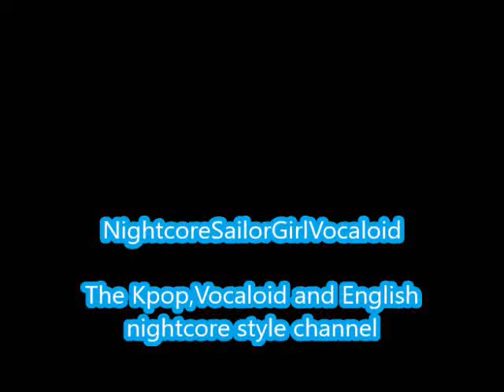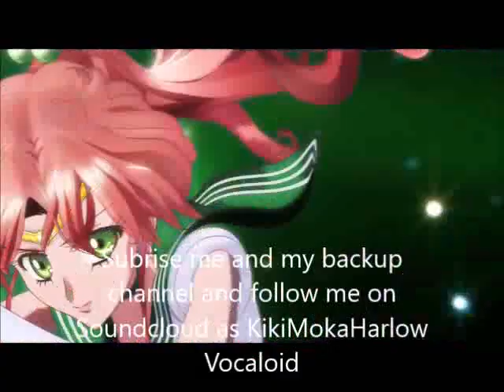Stop Enduring-VIXX feating Minah (Nightcore)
Another video

Stop Enduring by Vixx feating Minah